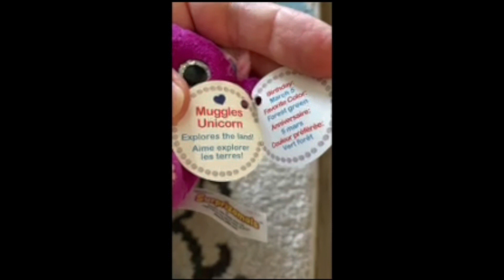LOL, Things To Do On Rainy Days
Thinking about what you can do on rainy days? This video is an example of how we spent our beautiful fall raining days. We always bake cakes together , make yummy healthy food watching family movie and why not buy LOL's. We went to the stores to buy some missing ingredients for our cake and we always spend some time on the clearance section at Walmart and this time we fund a lot of toys at just fee dollars and of course we got some, and left some for other people that are looking for something fun to do in those rainy days.